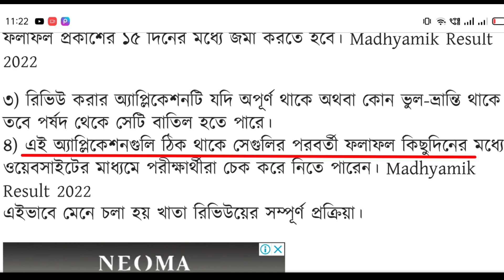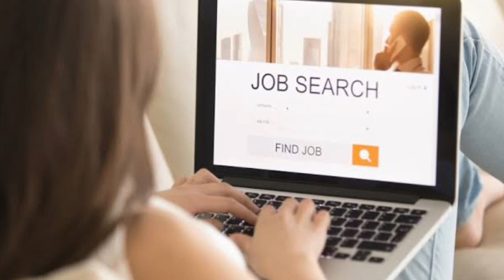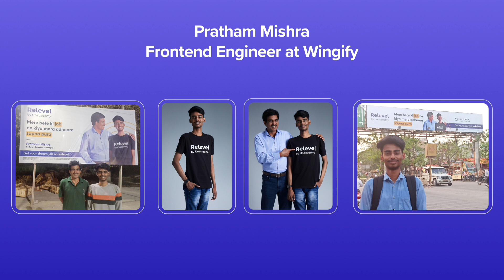বড় ঘোষণা 2022 মাধ্যমিক উচ্চমাধ্যমিক নিয়ে | Madhyamik and HS result 2022 | madhyamik exam 2022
বিরাট ঘোষণা 2022 মাধ্যমিক উচ্চমাধ্যমিক নিয়ে | madhyamik result news 2022 | hs exam result 2022 | madhyamik 2022 | wbbse
Madhyamik and HS result 2022 | madhyamik exam 2022

madhyamik result
samrat exclusive
madhyamik result 2022
madhyamik
madhyamik 2022
madhyamik pariksha
madhyamik pariksha result
madhyamik news
madhyamik 2022 result date
madhyamik result kobe berobe
2022 madhyamik
hs math question paper 2022
2022 madhyamik result